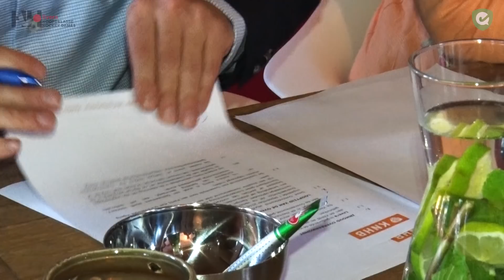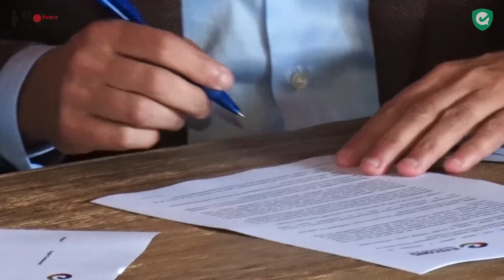Lingerieketen Livera per direct naamgever Hoofdklasse Dames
Lingerieketen Livera is de nieuwe hoofdsponsor en naamgever van de Hoofdklasse Dames. Het bedrijf, met honderd vestigingen in Nederland, tekende woensdag een driejarige overeenkomst met de Hockey Hoofdklasse CV (HHcv), het vertegenwoordigende orgaan van de Hoofdklasse-clubs. Livera is ook Official Supplier van de KNHB geworden. Over bedragen die met de deal zijn gemoeid, worden geen mededelingen gedaan. De competitie heet vanaf nu officieel de Livera Hoofdklasse Dames.